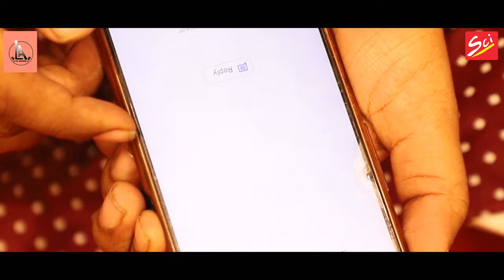HARI GUNGAN KRLE || KHATU SHYAM BHAJAN || LAV AGARWAL ||SCI BHAJAN OFFICIAL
♫ Amazon Music

Title :- HARI GUNGAN KRLE
Singer :- LAV AGARWAL
Lyrics :- PAWAN JI BHATIA
SPECIAL THANKS - ALAM BAZAR SHYAM MANDIR
Copyright :- SCI
Lable :- SCI

अपने रिकार्डेड भजन हमारे चैनल से रिलीज़ करवाने के लिए Whatsapp करे :- 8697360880 ,